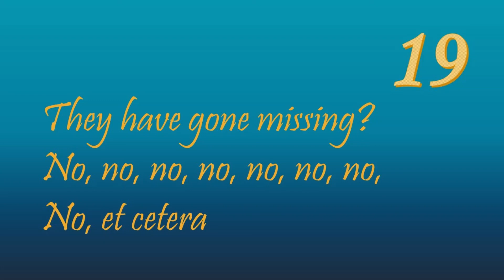TOA - The Hidden Oracle: Chapter 19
I read chapter 19 of Rick Riordan's The Hidden Oracle:
They have gone missing?
No, no, no, no, no, no, no,
No, et cetera